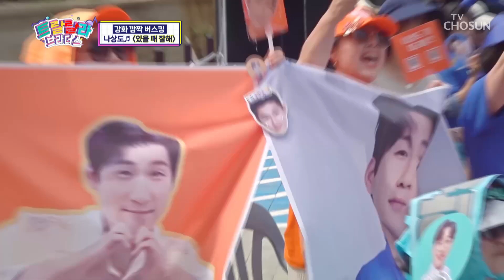후회하지 말고 일단 즐겨🤩 ‘있을 때 잘해’♪ TV CHOSUN 230920 방송 | [트랄랄라 브라더스 – 20회] | TV조선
똑똑! 거기 여러분 마음속으로 들어가는 문 맞나요?!

[트랄랄라 브라더스 – 20회]